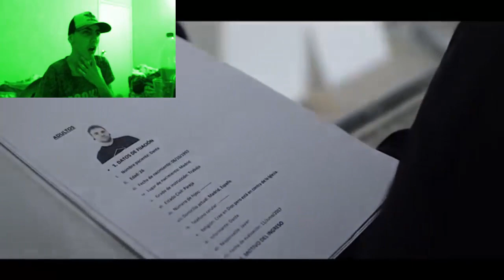Dante - Encerrado - REACCIÓN (TREMENDO TEMAZO)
NUEVO TEMA! MUCHAS GRACIAS SI TE PASAS A ESCUCHARLO
RECUERDA QUE SI ESTAS AQUÍ ES POR QUE EL RAP NOS UNIÓ